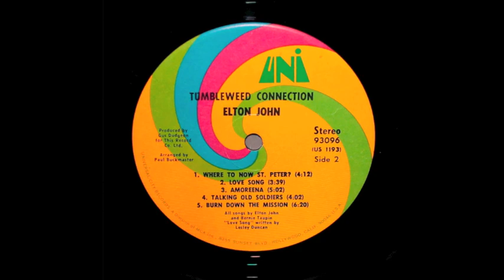Elton John-Amoreena (original version)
Amoreena by Elton John
from Tumbleweed Connection

Lately I've been thinking how much I miss my lady
Amoreena's in the cornfield brightening the daybreak
Living like a lusty flower, running through the grass for hours
Rolling through the hay like a puppy child

And when it rains the rain falls down
Washing out the cattle town
And she's far away somewhere in her eiderdown
And she dreams of crystal streams
Of days gone by when we would lean
Laughing fit to burst upon each other

I can see you sitting eating apples in the evening
The fruit juice flowing slowly, slowly, slowly
Down the bronze of your body

Oh if only I could nestle in the cradle of your cabin
My arms around your shoulders the windows wide and open
While the swallow and the sycamore are playing in the valley
Oh I miss you Amoreena like a king bee misses honey